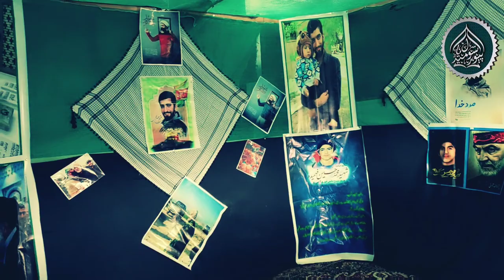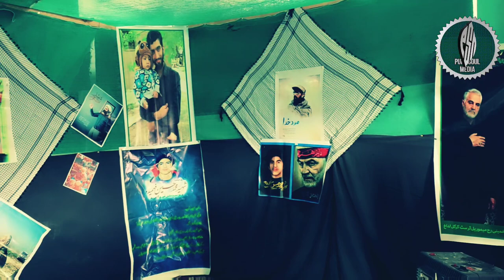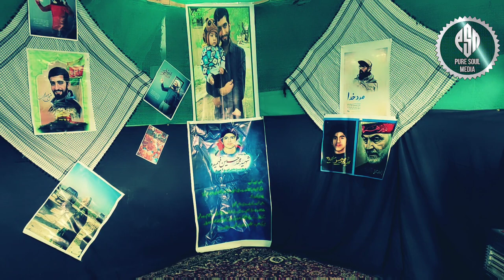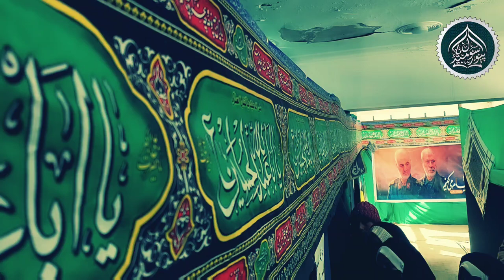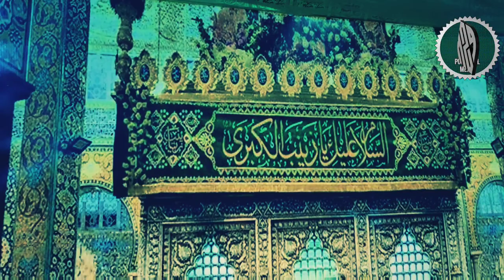3RD Martyrdom Anniversary Of Shaheed Qasem Sulaimani and Shaheed Abu Mehdi Al-Mohandis